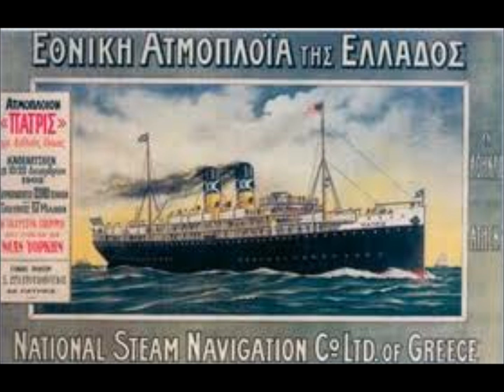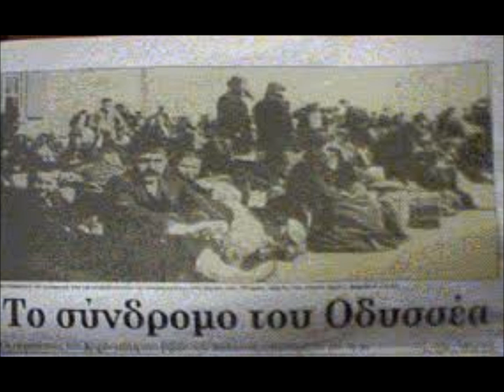ΖΩΗ ΚΟΥΡΟΥΚΛΗ ΦΑΦΑΛΙΟΣ Κ.ΚΑΠΝΙΣΗΣ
ΚΑΠΕΤΑΝ ΦΑΦΑΛΙΟΣ -ΣΤΙΧΟΙ  Γ. ΙΩΑΝΝΙΔΗΣ